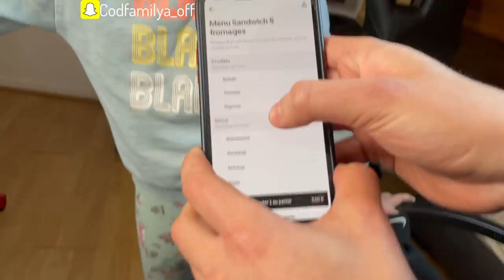ELLE COMMANDE UBER EATS A L'AVEUGLE ! (c'est n'importe quoi 😭 )